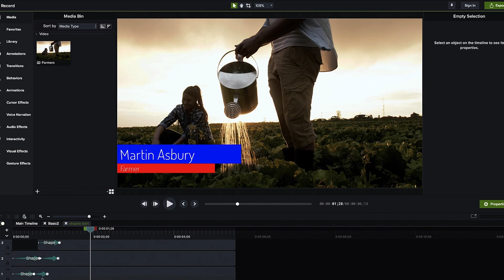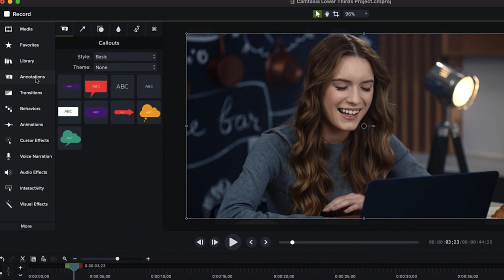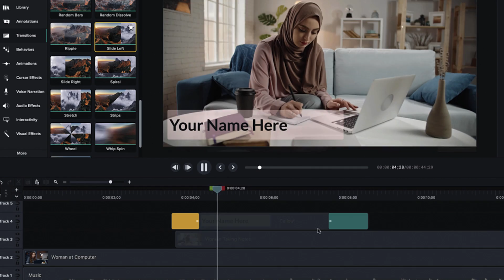What are Lower Thirds? (And How to Make Your Own)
Lower Thirds are an easy way to give your audience a little extra information.

In this video I show you what works and what doesn’t when it comes to Lower Thirds.

0:00 - Introduction
0:13 - Get information to your viewer quickly and clearly
0:38 - Why lower thirds?
1:01 - Example 1 & how to fix it
1:34 - Example 2 & how to fix it
2:04 - How to make a lower third
2:38 - Edit your text font, color and size in Camtasia
2:54 - Add an animation or transition to your lower third
3:35 - Repeat that process for the end of the lower third